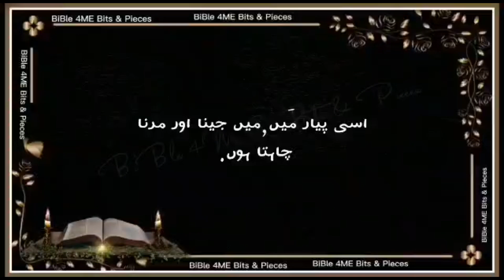پیار کا عمل/Pyar Ka Amel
اے میرے خُدا میں تُجھے اپنے سارے دل و جان سےاور سب چیزوں سے زیادہ پیار کرتا ہوں. کیونکہ تو بے حد مہربان اور کامل ہے. اور تیرے پیار کی خاطر میں اپنے پڑوسی کو میں اپنی مانند پیار کرتا ہوں. اسی پیار مَیں جینا اور مرنا چاہتا ہوں، آمین